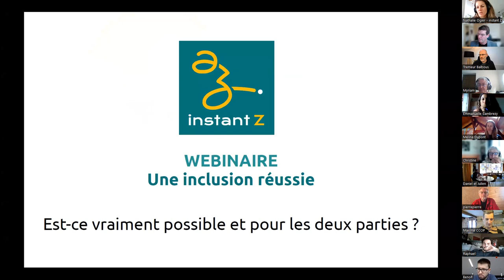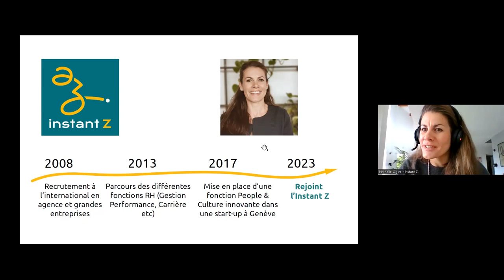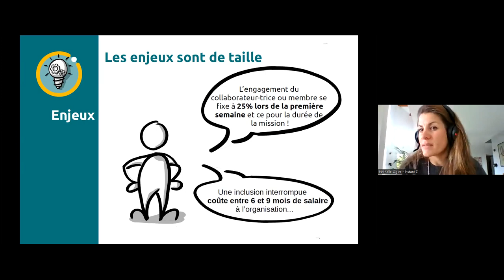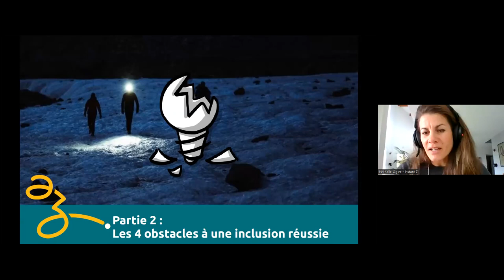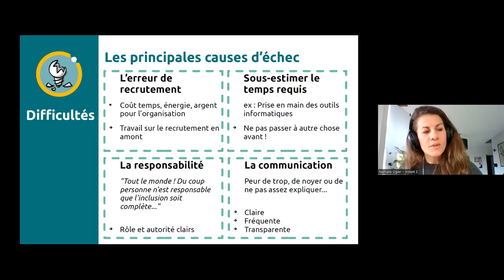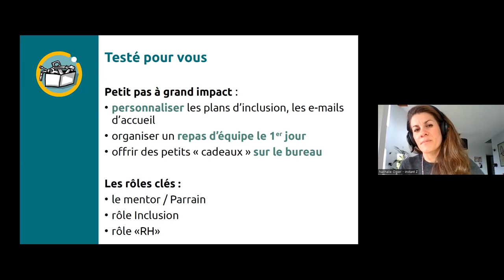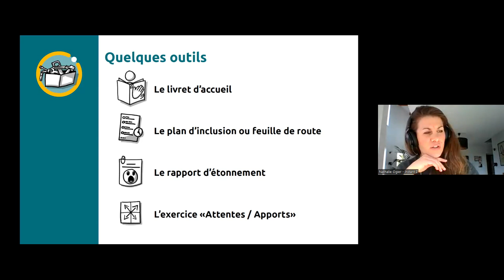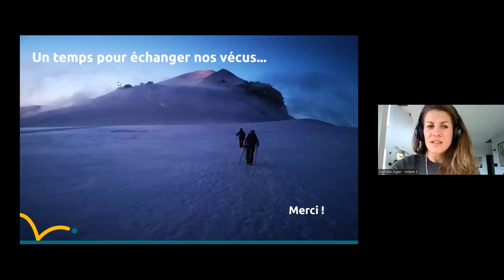Webinaire - Processus RH pour l'inclusion de nouveaux membres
Comment intégrer efficacement, humainement et joyeusement de nouveaux membres dans nos organisations en gouvernance partagée (et autres modèles de gouvernance 😉) ?

Dans ce webinaire, Nathalie Ogier, forte de son expérience de 15 ans dans le monde des RH, vous présentera un processus détaillé d'inclusion de nouveaux membres dans une organisation, selon une approche systémique du cycle de vie de l’employé.

Dans tout type d'organisation, et en gouvernance partagée peut être encore plus, la phase d'inclusion comporte de gros enjeux :

🔸Éviter l'erreur de casting qui coûte beaucoup de temps, d'énergie et d'argent...
🔸Intégrer la personne dans la culture de l'organisation ; ses règles du jeu, mais aussi son "style" et ses valeurs
🔸Former à tous les outils et processus utilisés dans l'organisation
🔸Faire monter en compétences pour être au niveau de qualité requis dans les prestations à réaliser

Nathalie a démarré son exploration du monde RH dans un cabinet de recrutement international à Lausanne en 2008 avant un long parcours dans des grandes entreprises à Genève, évoluant dans différents départements RH tels que Recrutement, Gestion des talents et carrières, Gestion de la performance ou encore Formation.

Aujourd'hui, elle poursuit son processus d'inclusion au sein de l'Instant Z et permet à l'équipe de se familiariser avec le domaine des RH, de perfectionner ses processus internes et de proposer un accompagnement spécifique aux organisations accompagnées dans l'implémentation de la gouvernance partagée.

Nathalie développe aussi une nouvelle formation spécifique sur le sujet, disponible cet automne 2023 !

PROGRAMME pour ce webinaire thématique :

✅ Introduction à la thématique
✅ Exploration du processus présenté par Nathalie
✅ Questions et partage d'expérience avec les participant-es
🎁 Annonce d'une nouvelle formation Instant Z sur les processus RH en gouvernance partagée !

Prochaine formation sur les processus RH en gouvernance partagée à venir ! Vous êtes intéressé-e ?